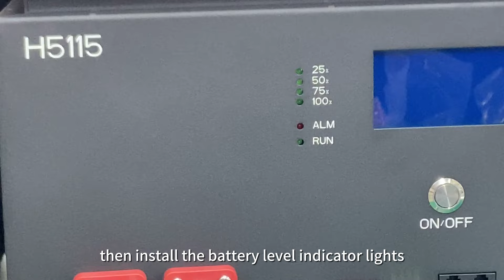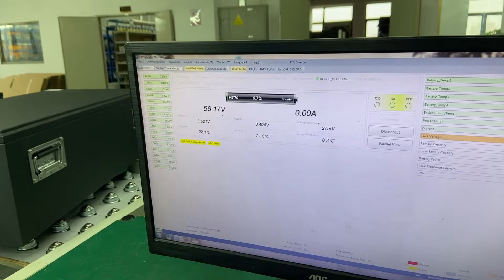LiFePO4 Battery 48V DIY Kit 200A BMS Assemble & Packing, USA & EU stock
In this video, we will show you about LiFePO4 Battery 48V DIY Kit 200A BMS Assemble & Packing. How we assemble BMS parts and packed into a 48V 200A DIY kit, how to test the DIY kit before shipment and guarantee the quality.

Model Name:
KESHEE H5115 16S 200A 51.2V 302Ah LiFePO4 Battery Pack DIY Kit (without cells)

Suitable for Battery:
15S1P 3.2V EVE 280Ah/3.2V 304Ah, CALT 280Ah/3.2V 302Ah/310Ah/320Ah
16S1P 3.2V EVE 280Ah/3.2V 304Ah, CALT 280Ah/3.2V 302Ah/310Ah/320Ah

BMS information:
KESHEE 48V 16S200A BMS, more details please check product specification

Functions:
 - LCD Screen for easy monitor LiFePO4 battery cells status, like SOC, cells voltage, temperature...
 - Support CAN/RS485/RS232 communication protocols
 - Compatible with over 15 inverter brands in the market, like Victron, Growatt, Deye etc.
 - Build-in KESHEE 200A BMS (2 Years warranty), with bluetooth function, communication function, temperature sensor function.
 - Support maximum 15 units in parallel

Dimensions:
Size for 200A BMS Kit (L*W*H) : 810*430*260mm
Inside size for batteries (L*W*H) : 608*177*260mm

DIY Kit package include:
1) Build-in KESHEE 16S 200A BMS (2 Years warranty)
2) Complete accessories for installation (More details please check accessory list)